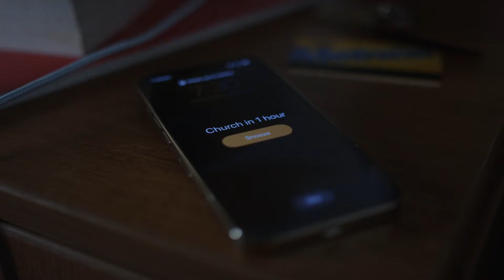Don't Just Say You're a Christian. Mature Your Faith.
At The King’s College, we equip students to pursue Christ and live out their Christian faith on a daily basis. Our professors and Christian Formation team encourage students to take ownership of their faith and provide opportunities to practice their spiritual life. Don’t just say you’re a Christian; mature your faith.

Don’t just go to college; come to King’s.

INQUIRE: Learn about the possibilities for your future at The King's College